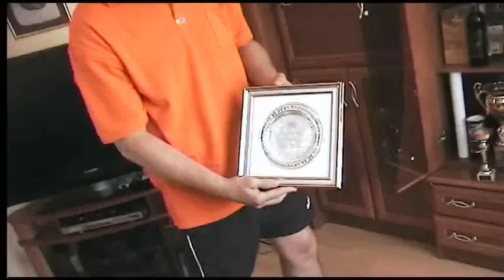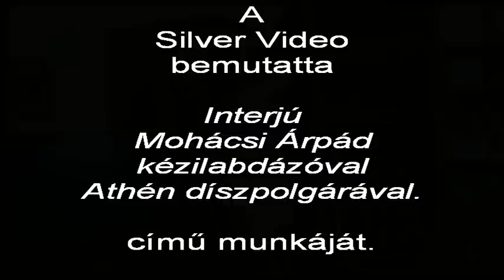Interjú Mohácsi Árpád kézilabdázóval, Athén díszpolgárával.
MOHÁCSI ÁRPÁD. Született: 1973. március 30., Gyula. Posztja: balátlövô. Klubjai: Újkigyósi SE, BÉKÉSCSABAI ELÔRE (1989--93), Elektromos, Nyíregyházi KC, Dunaferr SE, Fotex KCV, All Saad (katari), Athinaikosz (görög), Tatabánya, Százhalombatta, Balatonfüred, Békés. Válogatottsága/góljai: 77/231. Legjobb eredményei az Előre játékosaként: gólkirály (1993), junior világbajnoki 6. helyezett (1993), világbajnoki 11. helyezett (1993). További legjobb eredményei: az Év Férfi Kézilabdázója (2000 -- Nyíregyházi KC, Dunaferr SE), 2-szeres magyar gólkirály (2000 -- Nyíregyházi KC, 2001 -- Dunaferr SE), görög gólkirály (2004 -- Athinaikosz). Magyar bajnok (2003 -- Fotex KC Veszprém), 2-szeres Magyar Kupa-győztes (1997 -- Elektromos, 2001 -- Dunaferr SE), görög bajnok és kupagyőztes (2005). Világbajnoki 17-20. helyezett (1995), Európa-bajnoki 9. helyezett (2004). Az egyedüli csabai férfi kézilabdás, aki az Előre színeiben világversenyre eljutott, illetve gólkirályi címet nyert (mindkettő 1993).

2013. Február 29-én zárult le az a szavazás, melynek keretében a helyi drukkerek dönthettek arról, hogy az Előre mely sportolója volt a legjobb a klub idén (2013) száz éves történetében. Többek között elsőként a Centenáriumi Bizottság az elmúlt 100 évének legjobbjai között a kézilabdásokat is köszöntötték, akik közül három újkígyósi illetőségű személyt emeltünk ki.

Az Előre évszázad legjobb férfi kézilabdázói:
1. helyezett -- Mohácsi Árpád - Újkígyós
2. helyezett - Balogh József - Újkígyós

Az Előre évszázad legjobb női kézilabdázója:
1. helyezett -- Csulikné Bozó Éva - volt Újkígyós